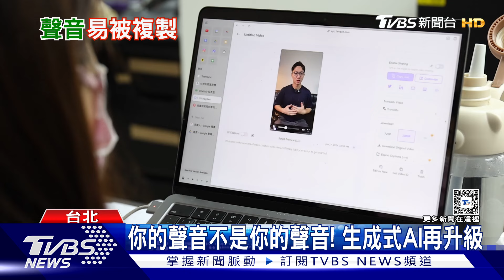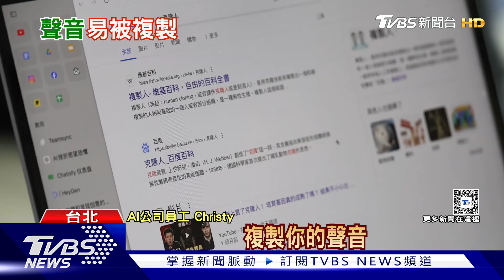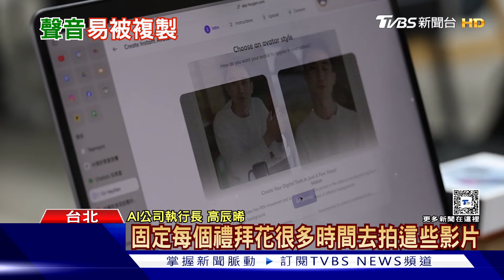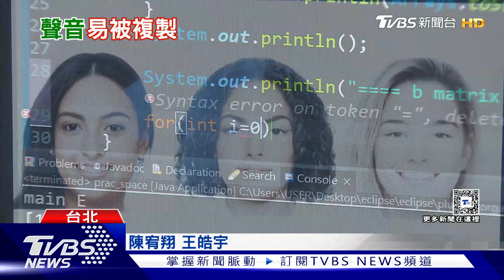當心AI複製你的聲音 技術若遭濫用詐騙手法恐升級｜十點不一樣20240619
有沒有可能，當接到不明電話後，只要說一聲「喂」，AI就能複製你的聲音，接著再透過生成的方式，拿你的聲音去做別的用途？不同科技公司最近都發表了類似技術，一張人像照片，一段音軌，就能生成一段嘴型、表情逼真的影音。OpenAI的「聲音引擎」，15秒語音就能被AI複製，技術一旦遭到濫用，後果將不堪設想。